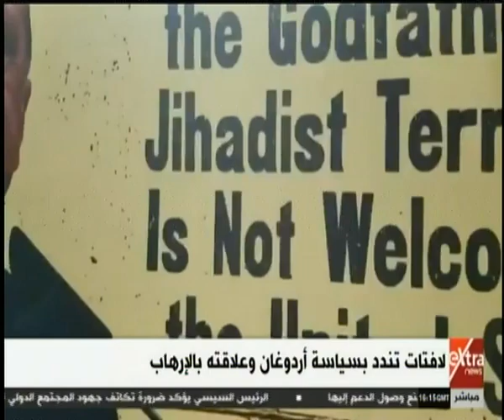الآن | لافتات تندد بسياسة أردوغان وعلاقته بالإرهاب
الآن | لافتات تندد بسياسة أردوغان وعلاقته بالإرهاب | بتاريخ 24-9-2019